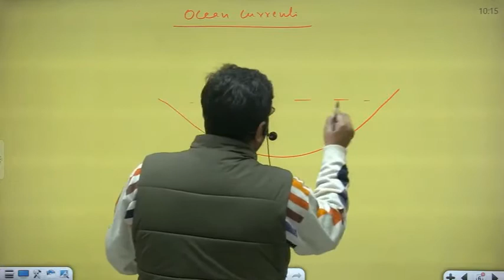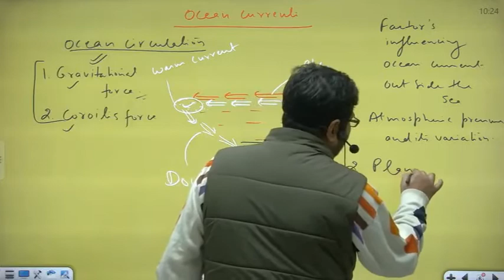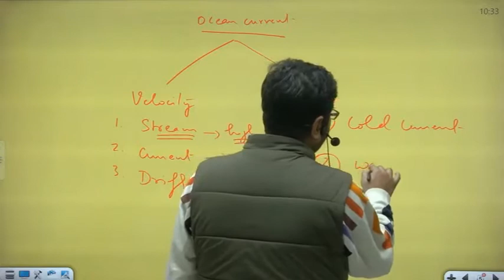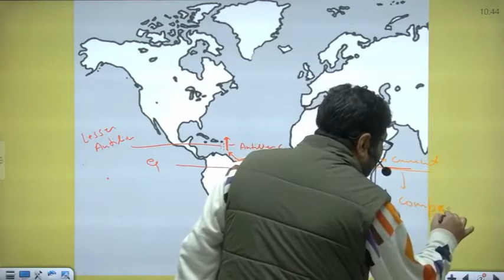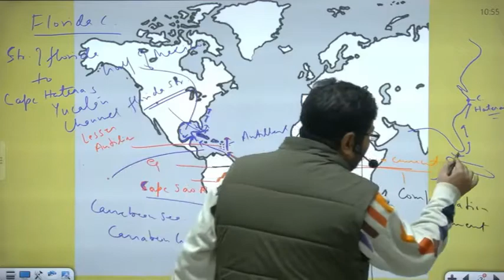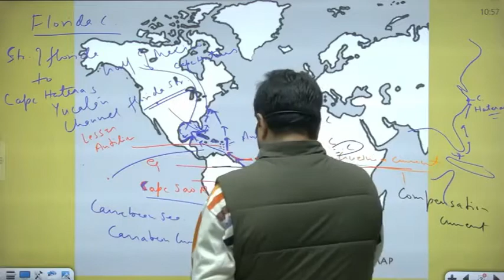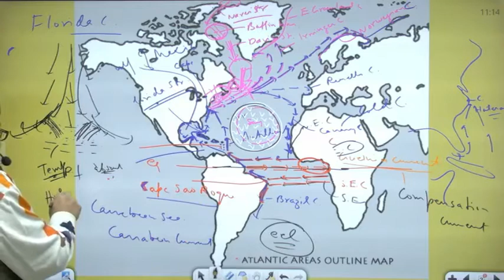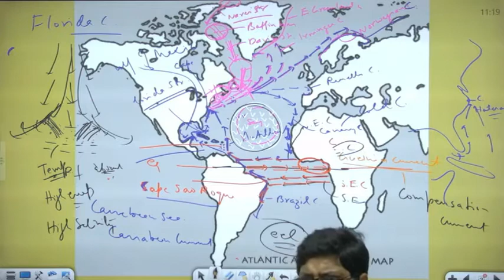OCEAN CURRENTS by AJAY RAJ SINGH